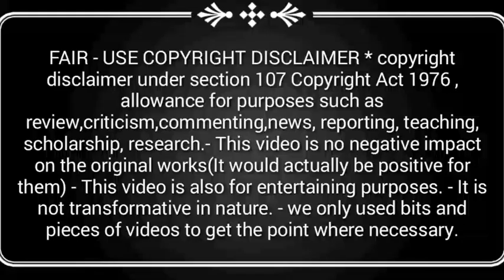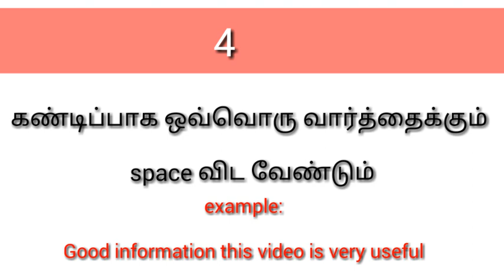v3 online tv feedbck பதிவிடுவதில் செய்யக்கூடாத தவறுகள் | correct feedback mistake in Tamil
v3 online tv feedbck பதிவிடுவதில் செய்யக்கூடாத தவறுகள் | correct feedback mistake in Tamil | best money earning app in Tamil |

Follow on

content.

where necessary.